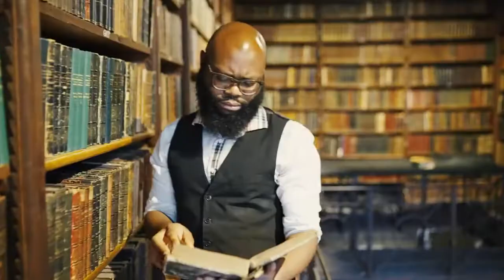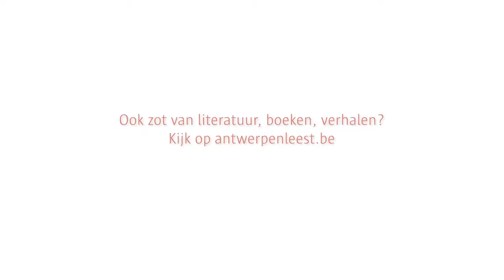Proza-K Presenteert: "Verdwalen In Verhalen" Stadslezers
Voor de 2e verjaardag van Antwerpen Leest kregen de de eer om een stadsgedicht te schrijven voor alle Stadslezers. Bekijk hier het volledige gedicht.